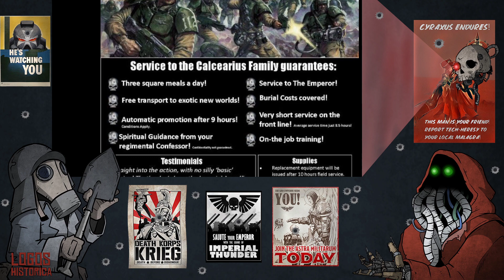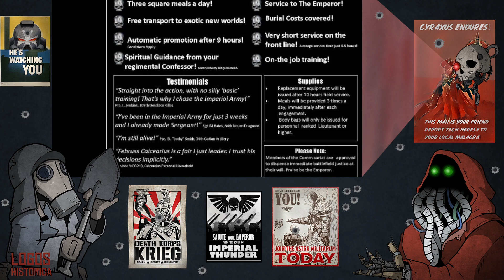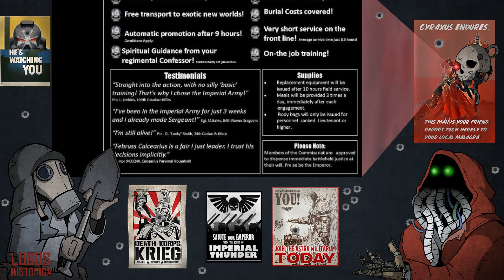Astra Militarum : Chargez le titan à la baïonnette | Podcast Warhammer 40k | Episode 7 | Saison 2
Prenez votre lasgun et courez ! Spewear vous présente une des factions majeures de Warhammer 40k.

L'intro, les personnages, logos ainsi que l'audio sont interdits d'utilisations sans consentement expresse de la part des propriétaire de la Logos Historica.